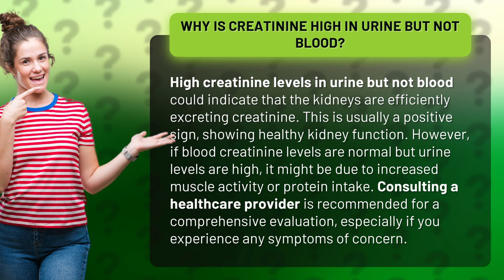Why is creatinine high in urine but not blood?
Understanding High Creatinine Levels in Urine vs. Blood • High Creatinine Levels • Learn why high creatinine levels in urine but not blood could indicate efficient kidney function. Find out the potential causes and when to seek medical advice for further evaluation.